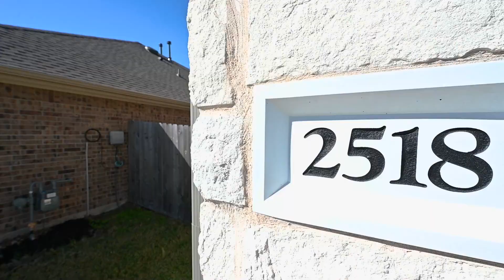VINTAGE WOODS RICHMOND TX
In a saturated market as the Real Estate the most important think is be unique and highlight all your listings making a huge difference with your competitors!
Serving all Houston/Best price and quality 💯% guarantee
Thanks!
New video! Enjoy Prisma Media Service!
We make your home shine.